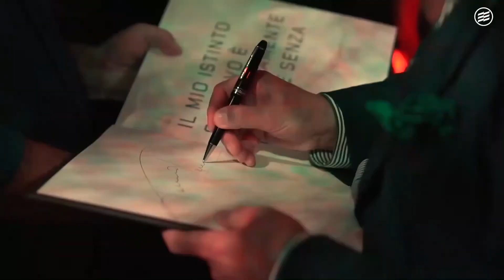Tonino Lamborghini Residences | Balneário Camboriú-SC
Apartamento com 4 suítes em Balneário Camboriú-SC

O Lifestyle Italiano presente em todos os detalhes do seu dia!

Um belo empreendimento brinda o skyline de Balneário Camboriú com muita beleza e sofisticação, este é o TONINO LAMBORGHINI RESIDENCES, um empreendimento moderno, cheio de detalhes singulares que o destaca em meio à um cenário repleto de empreendimentos super-sofisticados.